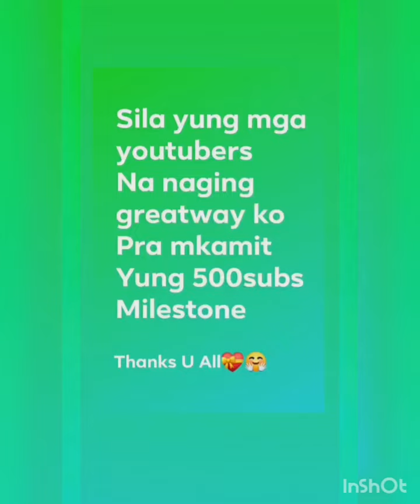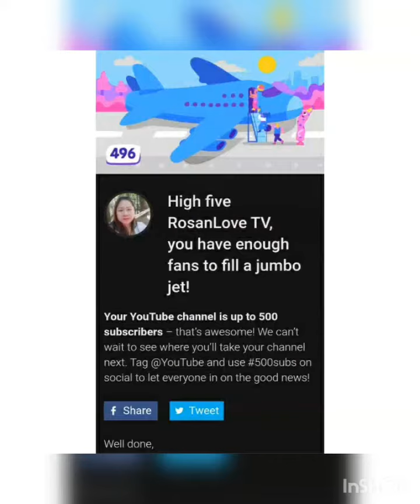MyYT500milestone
takeintoaccounteach🚶‍♀️👯‍♀️👨‍🦯
stepstoyourgoals